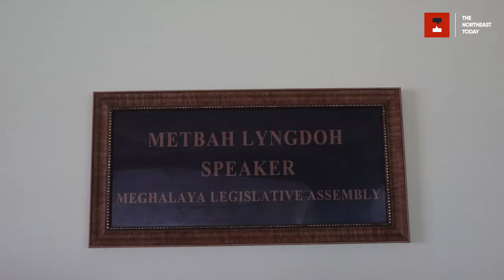Meghalaya indigenous group meets UDP president, raises interstate border dispute & Ichamati row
Members of 'Ka Sur u Paidbah, ka Bri U Hynniewtrep' on October 19 met the president of the United Democratic Party (UDP) and Assembly Speaker, Metbah Lyngdoh to discuss on issues concerning the interest of the local indigenous population.
The group called upon the political parties to raise the issues of implementing the Inner Line Permit (ILP), the inclusion of Khasi language in the 8th schedule and finding a solution to the decades-old Assam-Meghalaya border dispute.